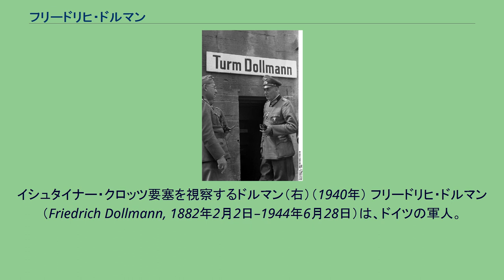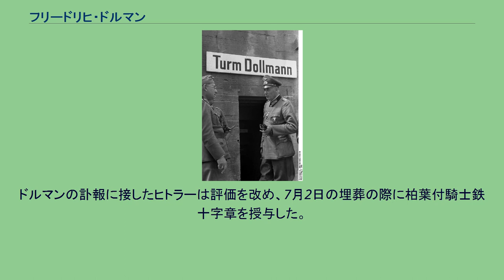フリードリヒ・ドルマン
イシュタイナー・クロッツ要塞を視察するドルマン（右）（1940年） フリードリヒ・ドルマン（Friedrich Dollmann, 1882年2月2日–1944年6月28日）は、ドイツの軍人。
最終階級はドイツ国防軍上級大将。
第二次世界大戦ではドイツ第7軍を指揮した。
ヴュルツブルクに生まれる。
1899年にドイツ陸軍に入営し、第一次世界大戦では砲兵大隊を指揮した。
この大戦で第二級及び第一級鉄十字章、剣付バイエルン軍事勲章、第二級バイエルン功労十字章を受章。
戦後も軍に残り、様々な砲兵部隊の指揮官を経て、1932年に少将に昇進。
翌1933年に中将に昇進し、1935年に軍団司令官に任命された。
1936年に砲兵大将に昇進。
第二次世界大戦勃発直後の1939年10月に第7軍司令官に任命され、翌年のフランス侵攻作戦に参加。
第7軍はストラスブールを落として北方から進撃してきたハインツ・グデーリアン率いる装甲集団と会し、マジノ線にこもるフランス軍を包囲した。
この戦功により6月24日に騎士鉄十字章を受章。
7月19日には多くの将官と共に昇進して上級大将となった。
その後4年間、第7軍と共にフランス北部に駐屯し、ル・マンに司令部を置いた。
第7軍はノルマンディとブルターニュへの連合軍の上陸を阻止する役目を負っていた。
1944年6月に連合軍がノルマンディに上陸した当時、ドルマン配下の部隊は未充足あるいは訓練不十分なものが多く、連合軍の大軍に対抗できなかった。
6月6日の上陸作戦開始当日、ドルマン自身はレンヌでの兵棋演習に参加して不在であり、素早い対応が出来なかった。
ノルマンディやシェルブールをめぐって3週間にわたって激戦を繰り返した。
アドルフ・ヒトラーはシェルブールを要塞と宣言して最後の一人に至るまでの死守を命じたが、ドルマンはこの命令を無意味と感じ、シェルブールを守る部隊を第7軍に合流させた。
6月26日にアメリカ軍がシェルブールを攻略したのち、ヒトラーはドルマンらの責任を叫んで軍法会議にかけると脅かした。
ドルマンは6月28日午前3時に電報でヒトラーに釈明した後、参謀長のマックス＝ヨーゼフ・ペムゼル中将に別れを告げて司令部で服毒自殺した。
ただし自殺したとの証言はペムゼル一人によるもので、公式記録ではドルマンは心臓発作で急死したとされている。
ドルマンの訃報に接したヒトラーは評価を改め、7月2日の埋葬の際に柏葉付騎士鉄十字章を授与した。
壊滅に瀕していた第7軍の指揮は武装親衛隊のパウル・ハウサーに引き継がれた。